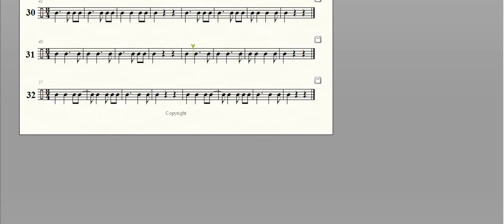solfeo ritmico licant ej 31